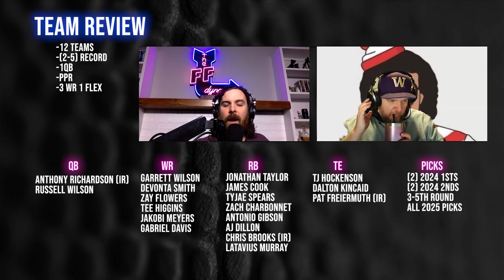The REBUILD Advice YOU NEED TO HEAR - Real Roster Evals - 2023 Dynasty Fantasy Football Strategy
Is it time to Rebuild or just Retool?  Let's face it not everyone can be in first place in your dynasty fantasy football league.  Whether you have a bad team or just bad luck this a little self realization goes a long way.  We run through a real roster to evaluate the extent to which they should tear down, rebuild, or just retool.

-Extra Shows
-ADP
for your Dynasty Fantasy Football Pleasure